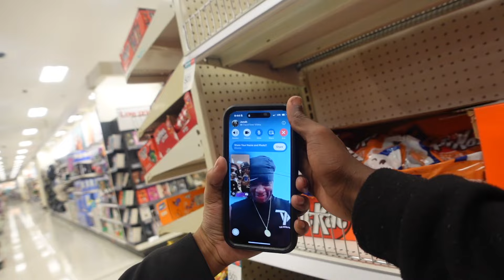TARGET HALLOWEEN SHOPPING SPREE WHILE EMO!!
in this video, SoSintreal went on a Target SHOPPING SPREE! while emo! (funniest reactions ever)

Post Tik Tik Clips with SOSINTREAL and I'll repost!